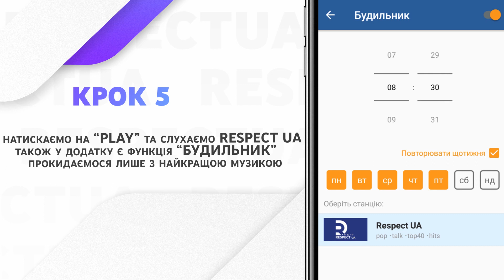Як слухати радіо RESPECT UA? | додаток Online Radio Box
Слухати радіо RESPECT UA:
Медіа-Центр "Третя столиця" - це громадське незалежне об'єднання. Щоб підтримати нашу команду, ви можете зробити благодійний внесок за цими реквізитами:
Одержувач платежу: ГО "МЕДІА-ЦЕНТР "ТРЕТЯ СТОЛИЦЯ"
Код отримувача: 44043771
Назва банку: РIВНЕНСЬКА ФIЛIЯ АТ КБ "ПРИВАТБАНК"
Рахунок отримувача у форматі IBAN: UA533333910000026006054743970
Валюта: UAH
Щиро вдячні за вашу підтримку!